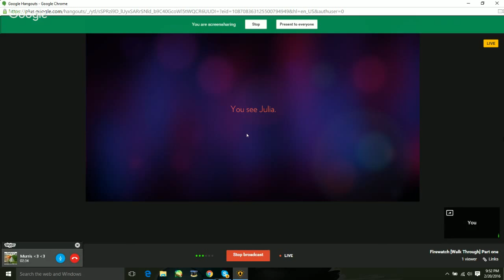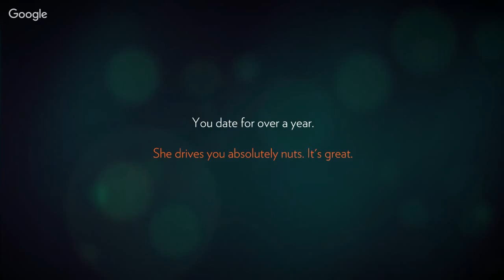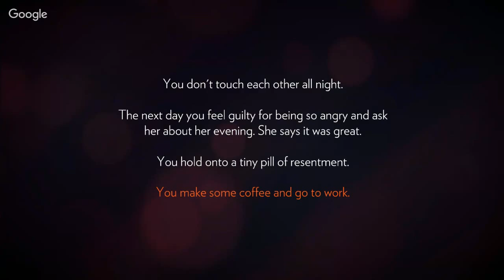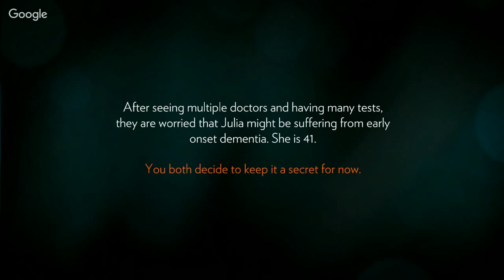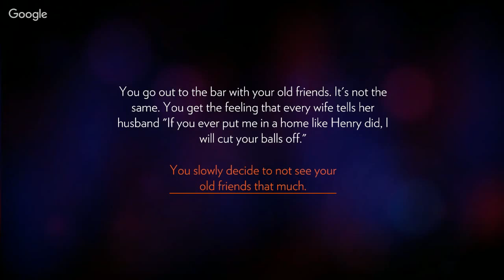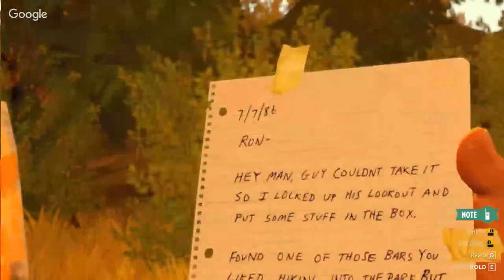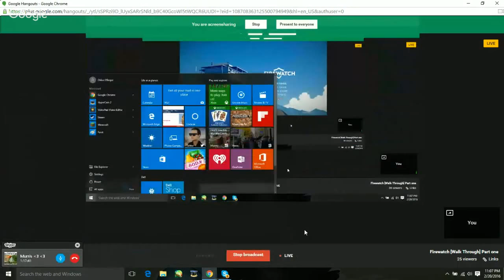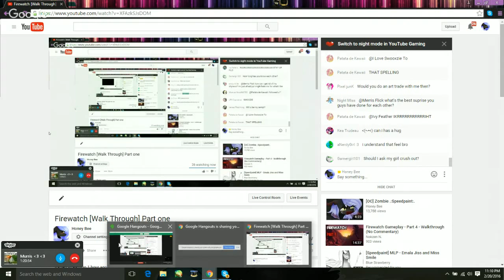Firewatch [Walk Through] Part one